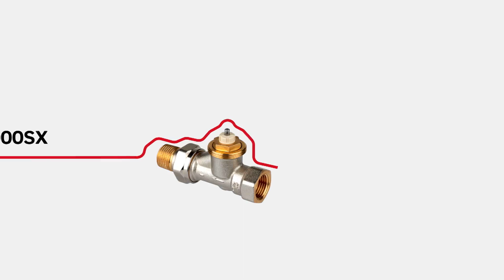V2000SX si Thera-6 Honeywell Home de la Resideo - AT CONCEPT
Thera-6 este un dispozitiv compact, cu un design elegant, eficient din punct de vedere energetic și durabil, ceea ce îl face o alegere ideală pentru sistemele de încălzire rezidentiale.
Seria de robineti V2000SX îndeplinește cerințele de debit pentru peste 90% din instalațiile de încălzire. Posibilitatea de a alege un singur tip de robinet pentru mai multe aplicații ușurează foarte mult munca instalatorului.